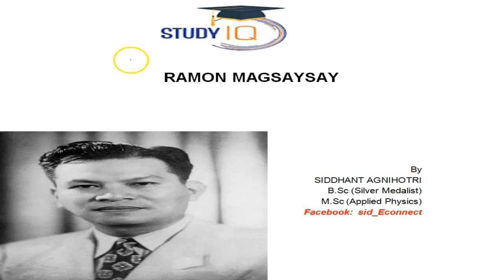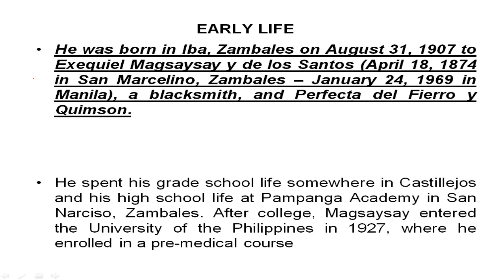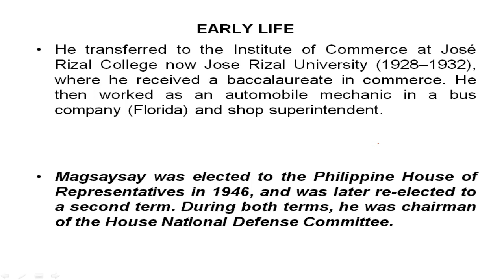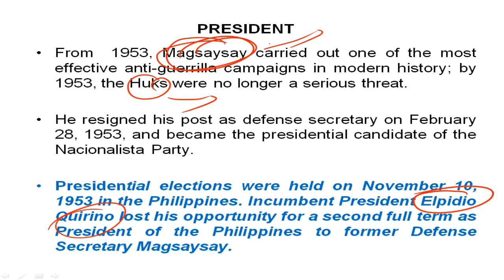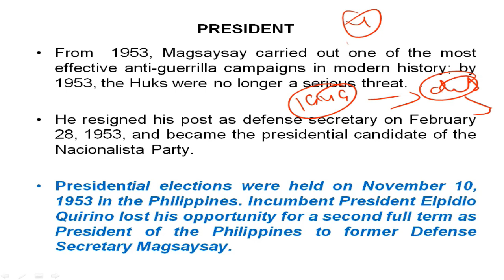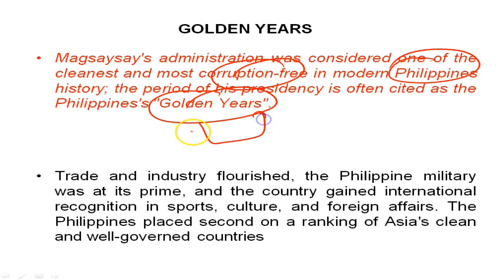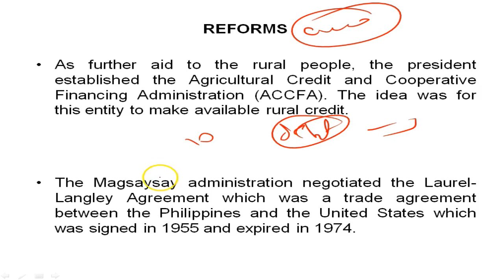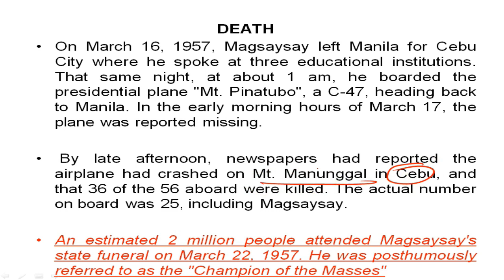Biography of Ramon Magsaysay, Former President of Philippines, Know all about Ramon Magsaysay Award